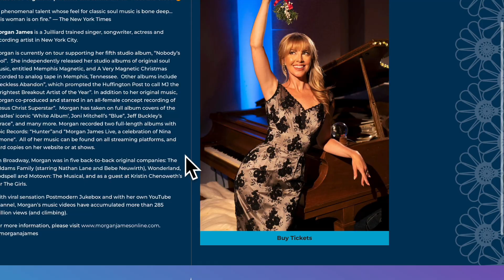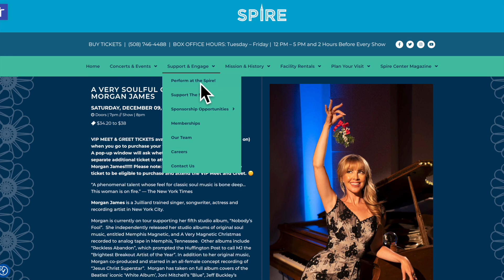The SPIRE CENTER Magazine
Online Magazine long version Master 1
Check out the Digital version of the Spire Center Magazine! This video shows you how to read & find hidden gems within the magazine. Listen to up-coming Spire artists while reading their interviews and shop for tickets! All of our past and present issues are listed under the SPIRE CENTER MAGAZINE tab

Video credit (& BIG THANKS) to Glenn Romero of SNOWCAP VIDEO SOLUTIONS.